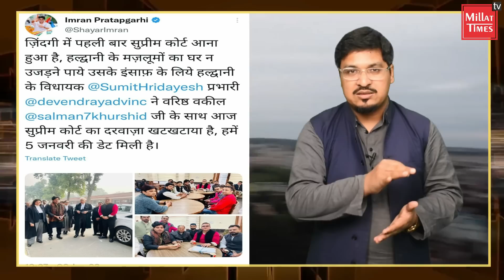हल्द्वानी में मुसलमानों को बेघर करने का मामला। रेलवे के दावे पर सवाल| सुप्रीम कोर्ट पहुंचा मामला